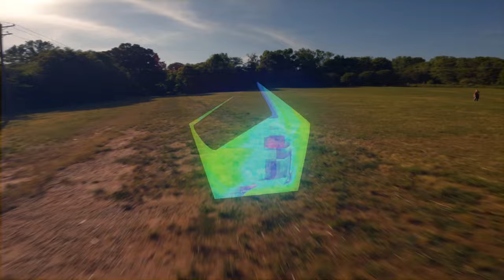SHENDRONES TERRAPLANE NEW BUILD TEST FLIGHT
Here's the test flight of my freshly built Shendrones Terraplane.
i did not expect it to fly this smooth !

follow me on all platforms @LiftedVista